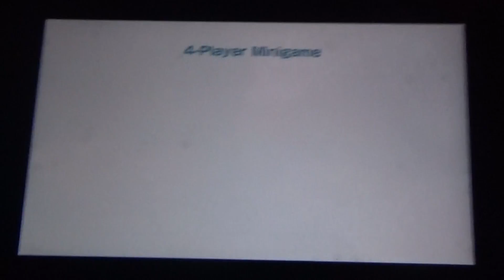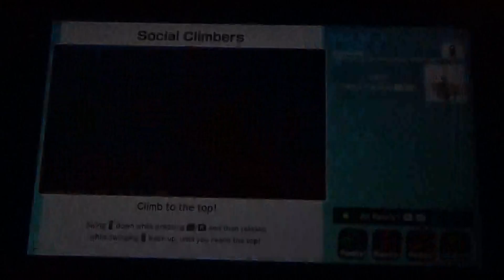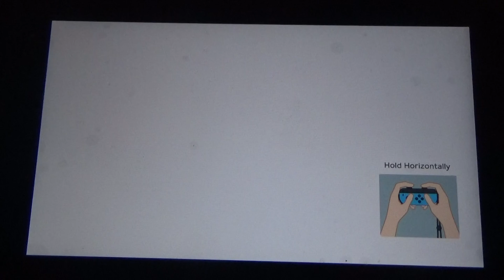Mario Party Turns 1-5 | Super Mario Party Ep. 2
by Toshiki Aida, Satoshi Okubo, Naruki Kadosaka